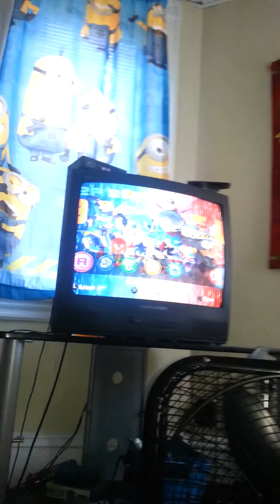Sonic adventure 2